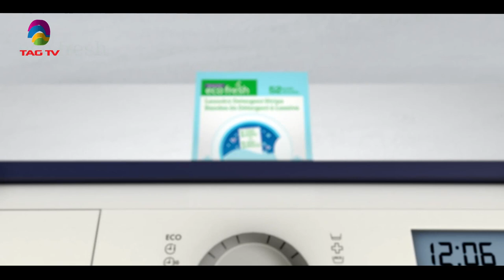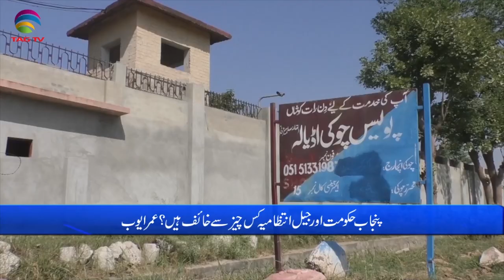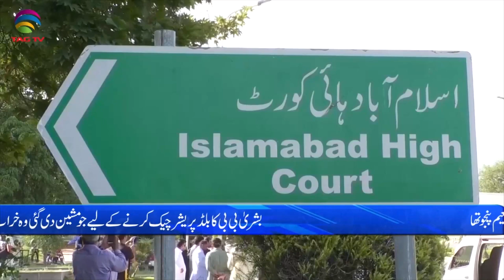Pakistan News Bulletin with Nimra Kawal - Feb 22, 2024